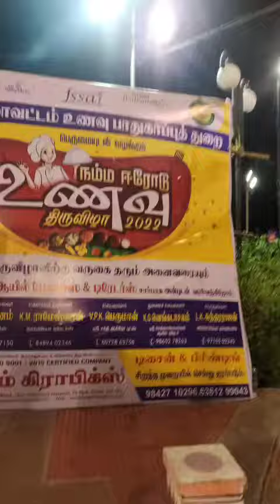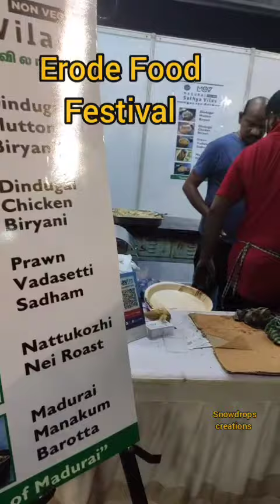erode food festival /food festival /madurai muthu pattimanram /food stalls /உணவு திருவிழா /சிறுதானி